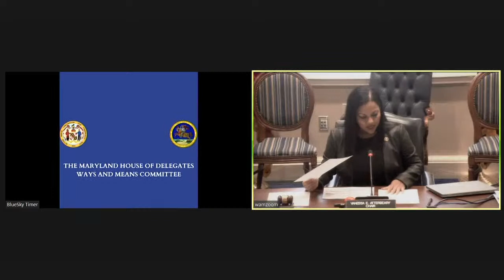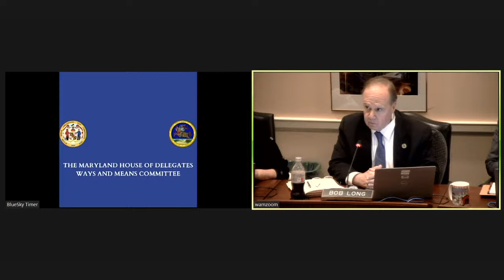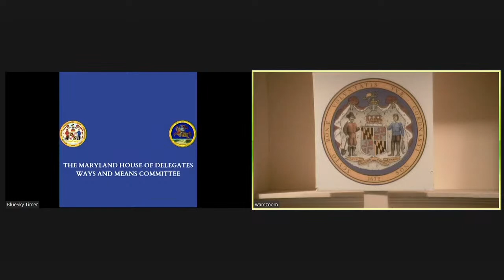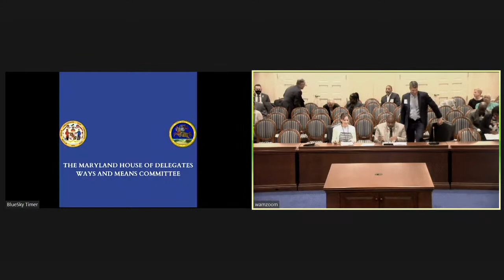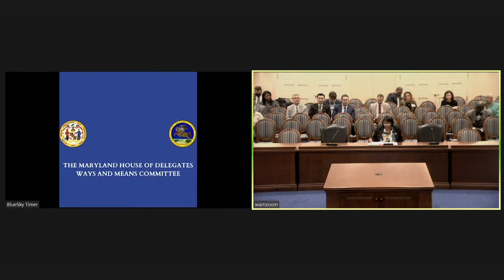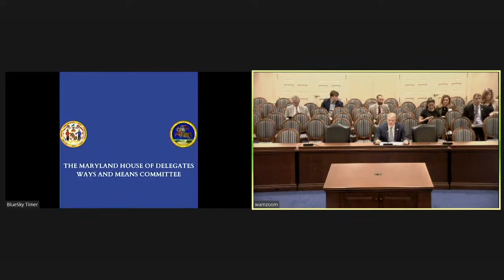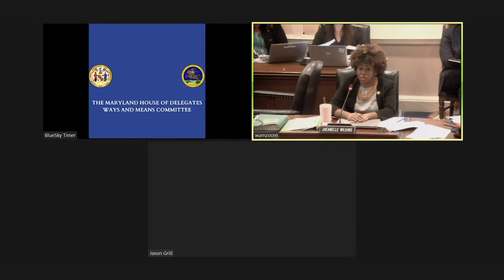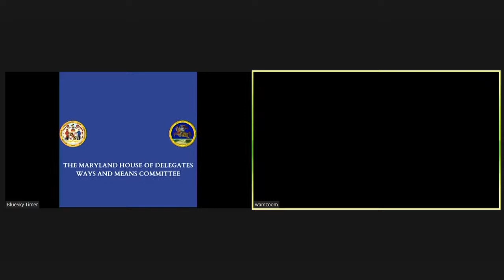W&M Committee Session, 3/2/2023 #1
Ways and Means Committee streaming session for Thursday, March 2, 2023 @ 1:00 PM